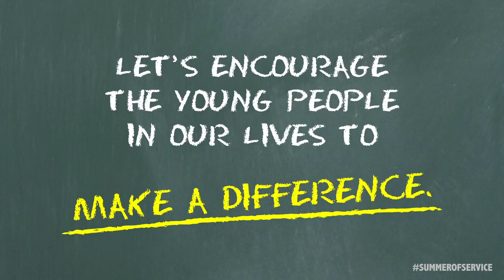Summer of Service 2017